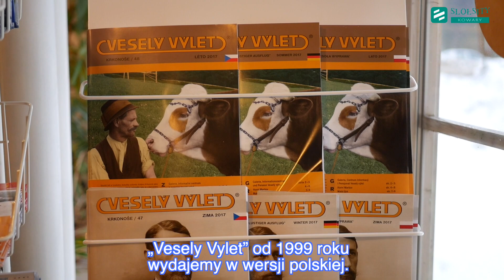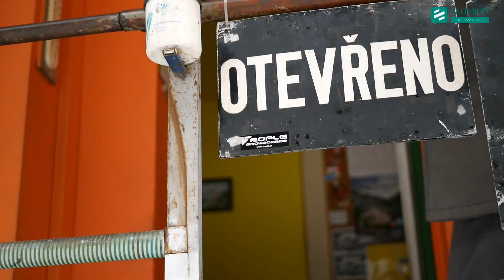Kowary - Horni Marshov, Czechy - Vesely Vylet